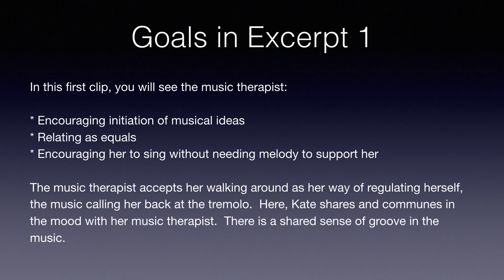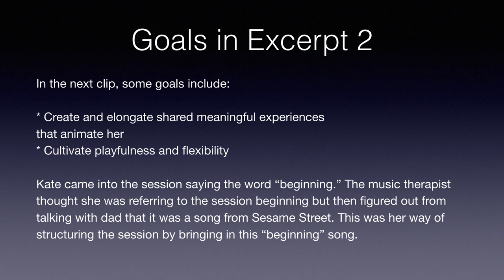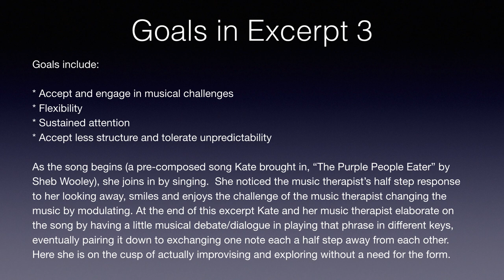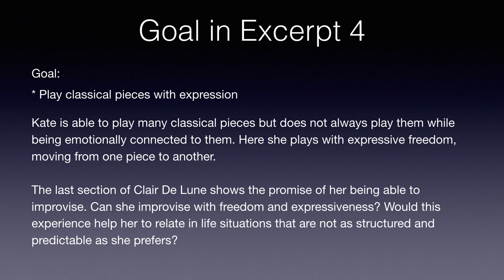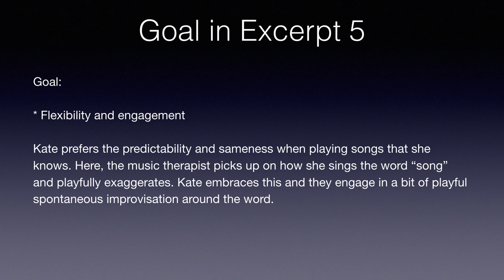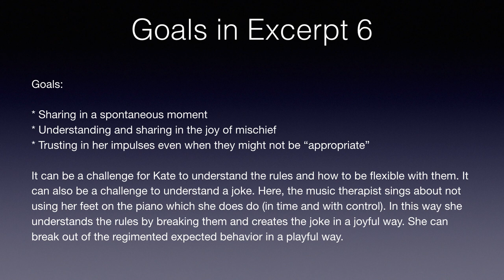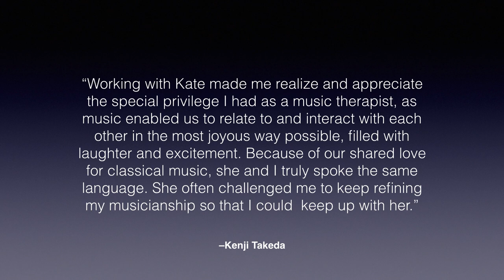Kate's Clinical Work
A short video of Kate's work with Dr. Alan Turry at the Nordoff-Robbins Center for Music Therapy in New York City.